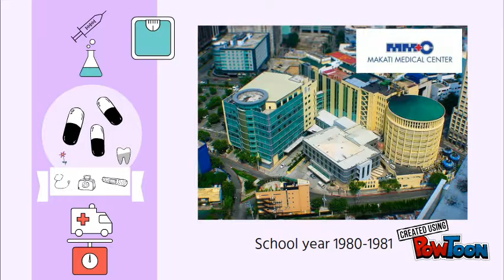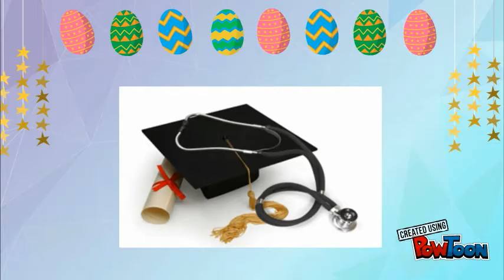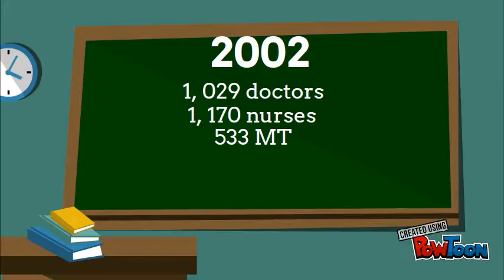History of RTRMF College of Nursing